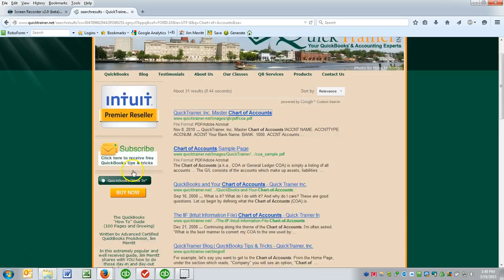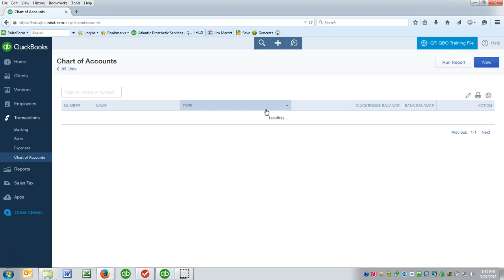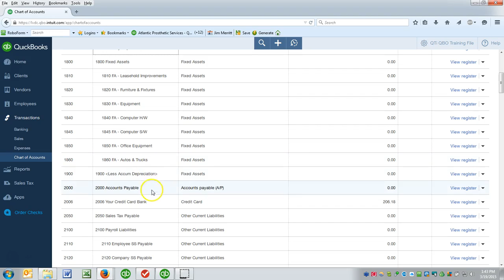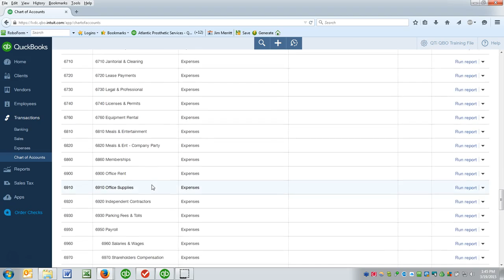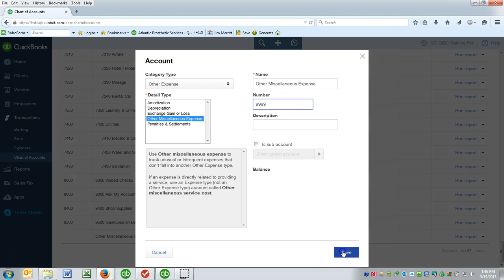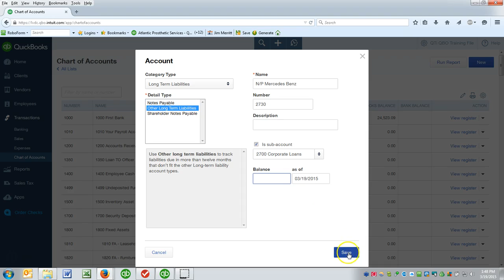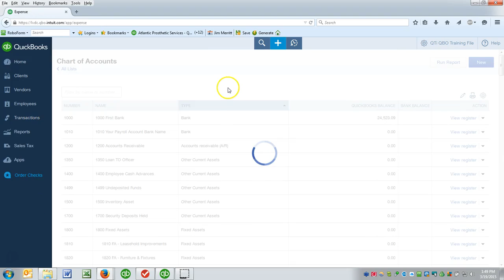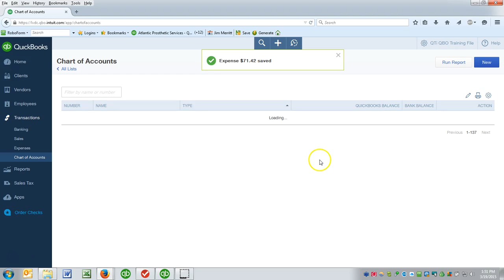Your Chart of Accounts in QBO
This 12 min video, by Jim Merritt of QuickTrainer, Inc., in Wilmington, NC, shows you how to edit, create and assign numbers to your General Ledger Chart of Accounts in QuickBooks Online.